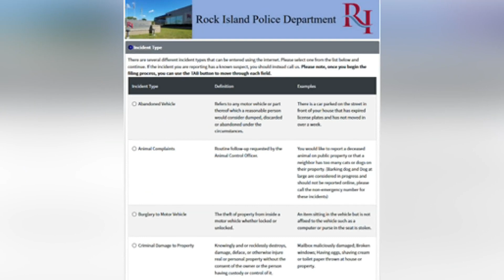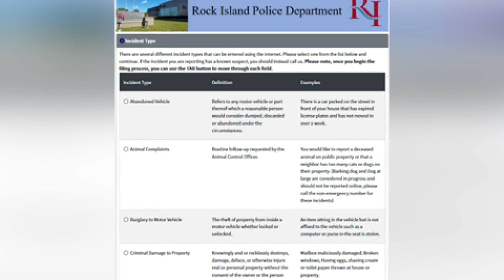3 Things to Know | Quad Cities morning headlines for June 3, 2024